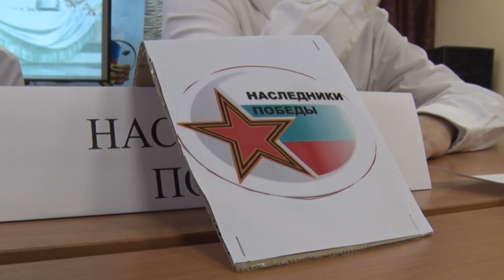Десна-ТВ: «Знать – значит помнить». Школьники проверили свои знания истории ВОв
В городе продолжается цикл викторин, посвященный «Дню неизвестного солдата» и «Дню героев Отчества». 11 декабря в «Доме детского творчества» прошла конкурсно-познавательная программа для школьников «Знать – значит помнить…»